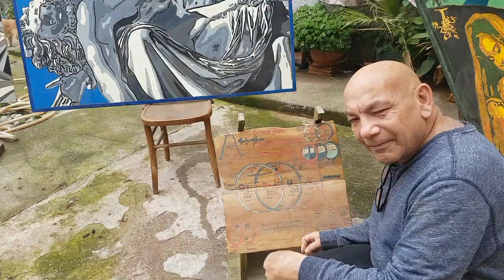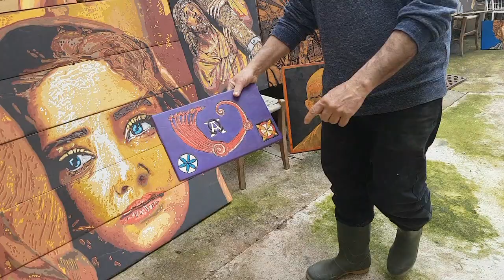La Mia Passione Dipinta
Pregando Con i Colori e Pennelli